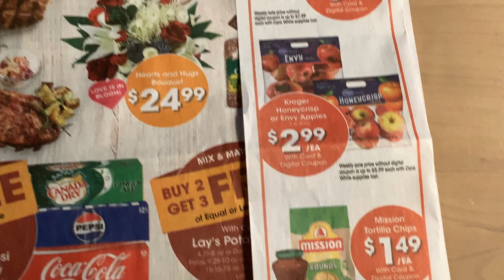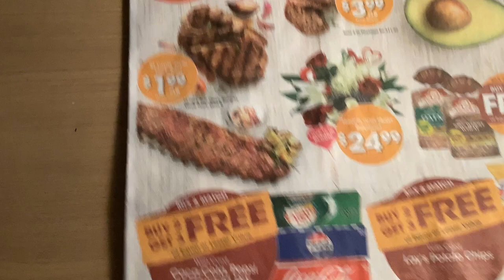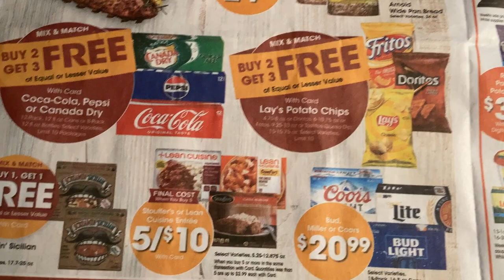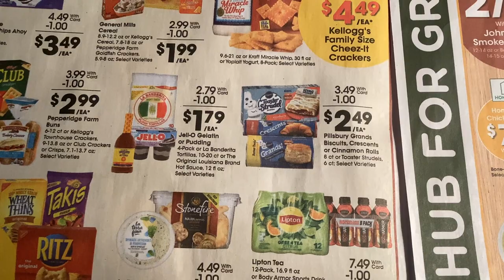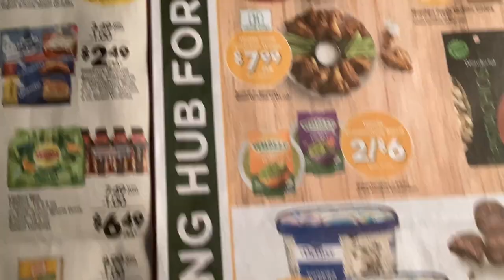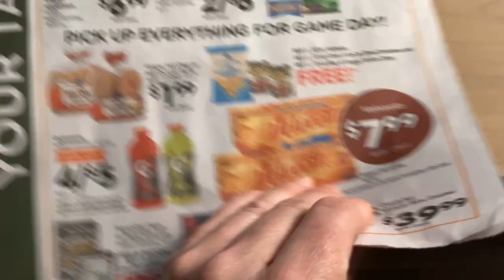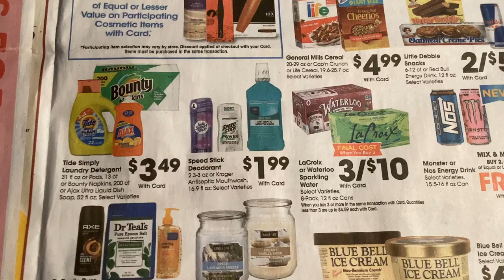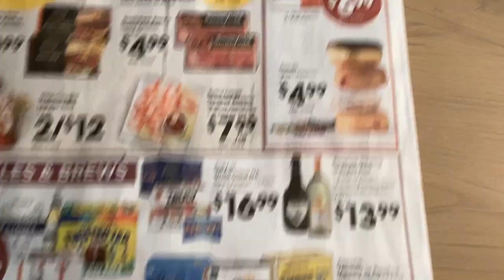Kroger Game Day Deals! Lots of Meat Sales and BOGOs! Valentine Deals! 💝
Hi all it's time for your Kroger weekly ad! Keep in mind there are more deals in your app and also these deals are regional! Check your own app for details!